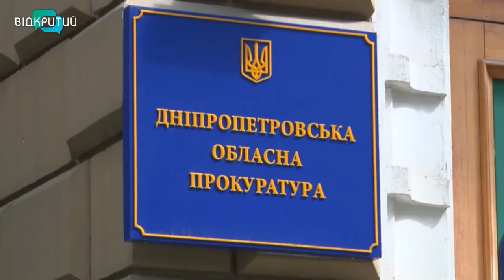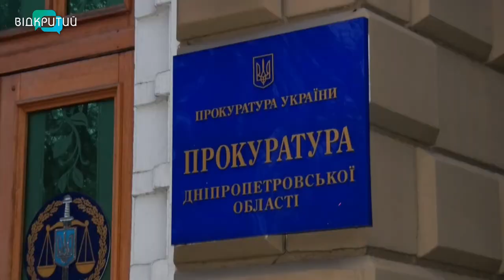У Кривому Розі двом кримінальним авторитетам повідомили про підозру у скоєнні злочинів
Кришували бізнес, збирали общак та вимагали неіснуючі борги. На Дніпропетровщині СБУ спільно з Нацполіцією, і прокуратурою заскочили на гарячому двох кримінальних ватажків. Один з них, засуджений до довічного ув'язнення, відбував покарання у колонії Кривого Рогу і там займався незаконними справами. Інший був на волі. Але також не був законослухняним. Затримали правоохоронці і поплічників кримінальних авторитетів. _______________________________________________